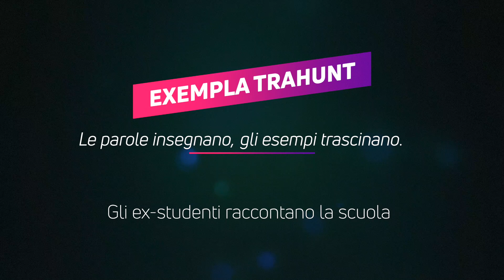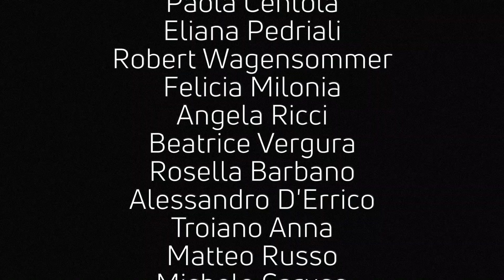[ EXEMPLA TRAHUNT ] | Le parole insegnano, gli esempi trascinano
[   EXEMPLA TRAHUNT   ]
Le parole insegnano, gli esempi trascinano.
Gli ex-studenti raccontano la scuola.

Il forte senso di appartenenza al nostro Istituto ha accomunato gli ex alunni contattati per raccontarci le loro vite e quanto in esse abbia influito il percorso scolastico frequentato.
Dalle interviste si evidenzia il “collage di menti” , e quindi la pluralità di conoscenze, competenze e abilità acquisite, che hanno condotto questi giovani, con la propria creatività, a percorsi di vita completamente diversi. Ascoltateli con noi.

Progetto inserito nell’ambito delle attività per l’orientamento
 “PLAN YOUR FUTURE!”
  a.s. 2021/2022

VIDEO RACCONTI A CURA

Matteo Di Cosmo
Aldo Di Lauro
Paola Russo
Francesco Centra
Paola Centola
Eliana Pedriali
Robert Wagensommer
Felicia Milonia
Angela Ricci
Beatrice Vergura
Rosella Barbano
Alessandro D’Errico
Anna Troiano
Matteo Russo
Michele Caruso
Maria Chiara Cascavilla
Matteo D’Apolito
Daniele Manfrini
Matteo Fini

RESPONSABILE DEL PROGETTO:
Antonio Tosco
Dirigente Scolastico

Pia Napolitano
Direttore dei Servizi Generali e Amministrativi

IDEA E SVILUPPO
Corrado Grifa

Michele Celeste
Stefania Cicciotti
Lucia De Angelis
Michelangelo De Lisi
Teresa De Padova
Maria Grazia Di Cosmo
Matteo Di Cosmo
Maria Pia Guastamacchia
Maria Massa

MONTAGGIO
Vincenzo D’Errico

PRODUZIONE VIDEO
®Exodia Technologies

MUSICHE
Artlist
 YouTube Librerary